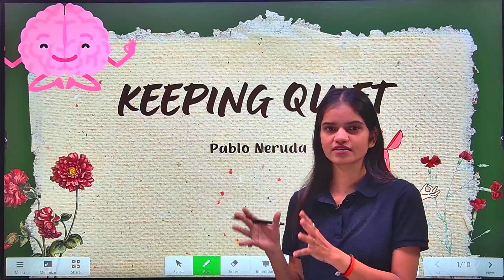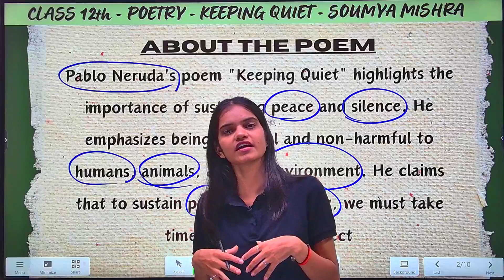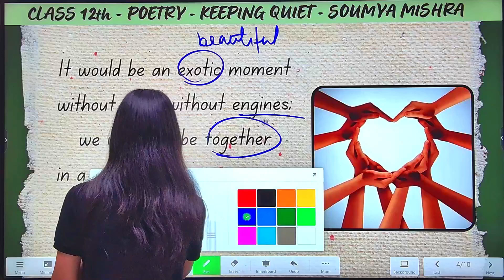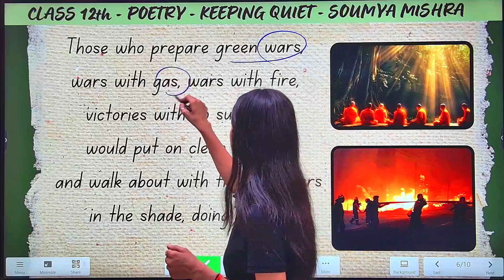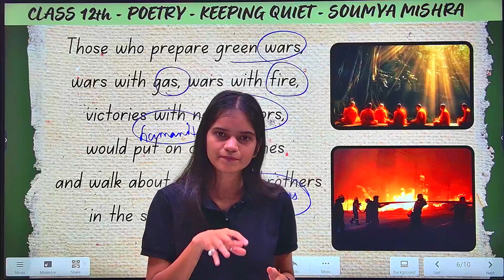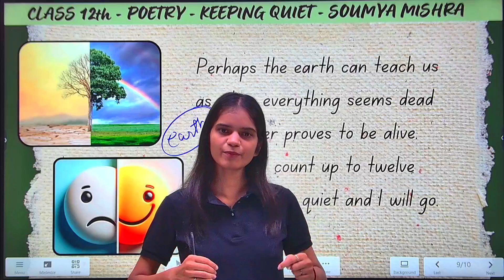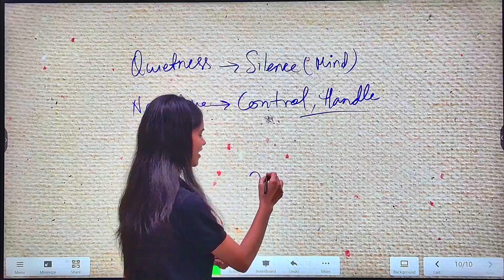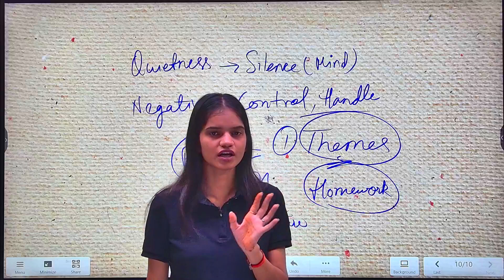Keeping Quiet - A Moment of Reflection (CBSE 12th, Poetry - Chapter 3) by Soumya Ma'am | SR Study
In this video, we delve into Pablo Neruda's iconic poem, "Keeping Quiet." Explore the profound message of pausing, reflecting, and finding unity in silence. We'll analyze the poem's key themes, imagery, and symbolism, understanding how Neruda's words invite us to reconsider our relationship with ourselves, others, and the world around us.

"This video is for educational and informational purposes only and is not intended to infringe on any copyrights.